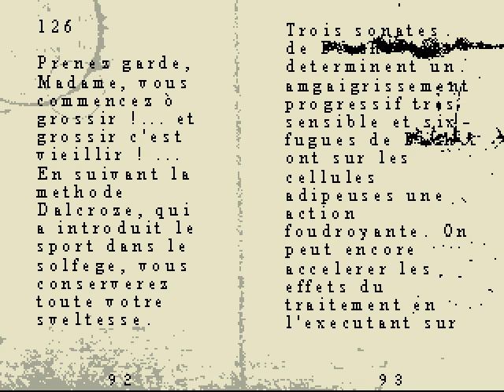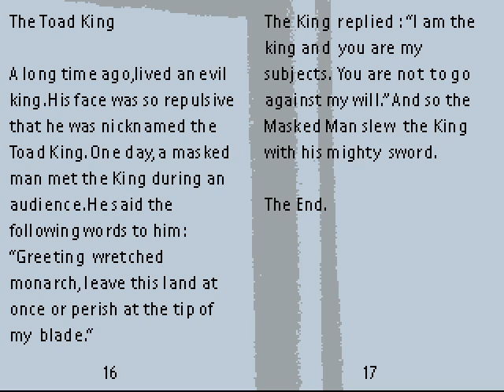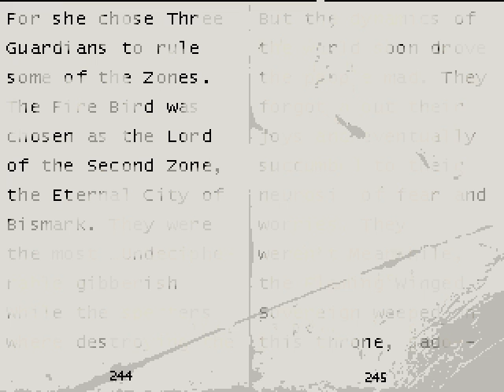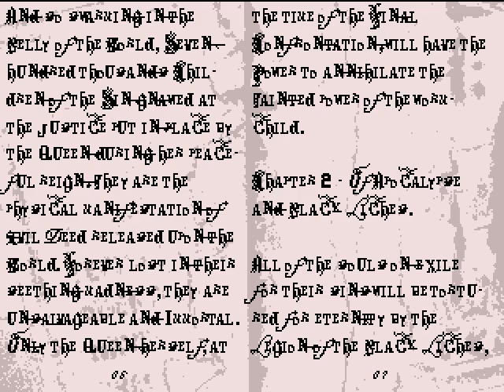Off - 07 - Bismark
Who would tear out the pages of books?! It's almost dangerous.